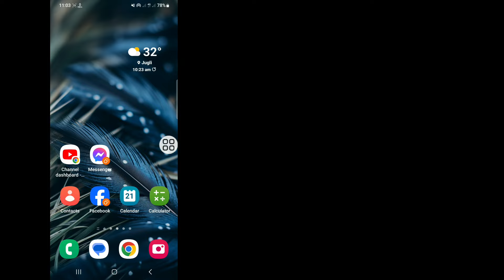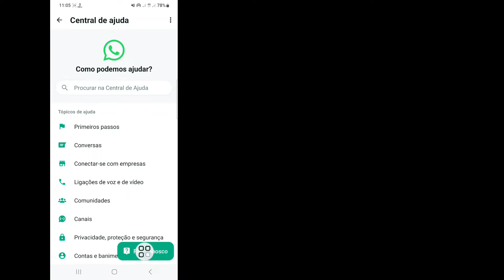Comment obtenir Meta Ai sur WhatsApp 2024 || L'option WhatsApp Meta Ai ne s'affiche pas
Android School

Comment obtenir Meta Ai sur WhatsApp 2024 ||  L'option WhatsApp Meta Ai ne s'affiche pas ||  Activer la méta-IA

 Ici, dans cette vidéo, je vais vous montrer comment obtenir Meta Ai sur WhatsApp 2024
Cette vidéo est pour vous. Regardez la vidéo complète sans la sauter, sinon vous ne comprendrez pas correctement. Si vous avez des demandes de tutoriels, faites-le moi savoir dans les commentaires !  Je le ferai pour vous dans un délai d'un jour.

 Comment accéder à Meta AI ?
 Meta AI est accessible sur WhatsApp, Instagram, Messenger et Facebook en tapant "meta ai" dans les discussions.  Vous pouvez également y accéder en appuyant sur une icône de cercle bleu coloré qui vous permet de savoir que Meta AI est là.  Déclaration de non-responsabilité : ce contenu est rédigé par un tiers

 Comment obtenir Meta Ai sur WhatsApp 2024,
 L'option WhatsApp Meta Ai ne s'affiche pas,
 Activer Meta Ai,
 Comment activer l'IA sur WhatsApp ?,
 Comment ajouter Meta AI ?,
 Pourquoi Meta AI ne s'affiche-t-il pas dans WhatsApp ?,
 comment obtenir une méta IA sur WhatsApp,
 message,
 comment obtenir une méta IA sur WhatsApp sur iPhone,
 comment obtenir une méta IA sur WhatsApp iOS,
 comment obtenir une méta IA sur WhatsApp Android,
 comment obtenir une méta IA sur WhatsApp en 2024,
 comment obtenir une méta IA sur WhatsApp malayalam,
 comment obtenir une méta IA sur WhatsApp en hindi,